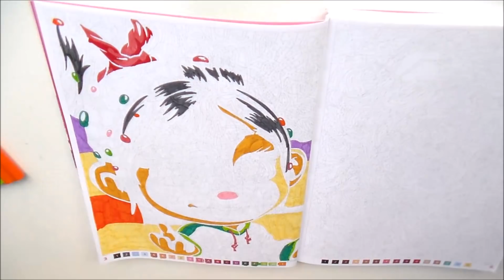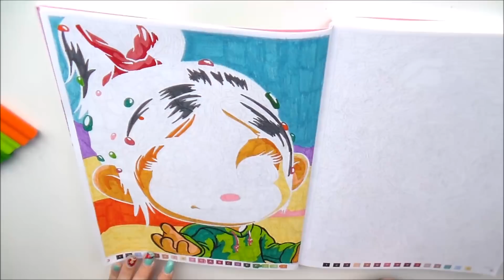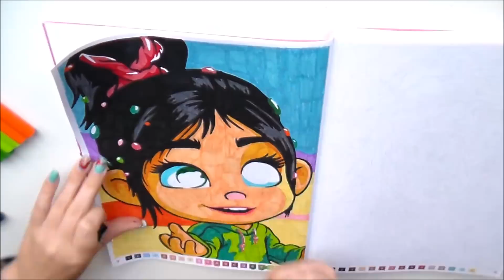[Coloriage mystere n° 15] Devine qui s'y cache?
⥥⥥ ♥ Liens du Matos utilisé ♥ ⥥⥥

Matos:
- coloriage mystère disney tome 3
- feutres faber castell
- feutres stabilos
- feutre noir mine pinceau

- Oui je sais, mes crayons sont en train de décéder petit à petit et font des traces pas trop trop jolies :/ Mais ça ne devrait pas durer longtemps :p

✿ Vous pouvez retrouver les musiques de mes vidéos sur ma seconde chaîne de musiques libres de droit juste

Bonne journée :)